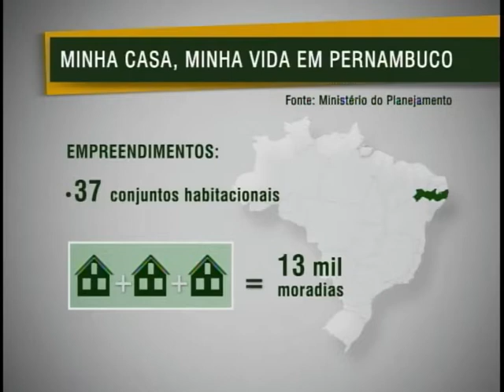Convênios para construção de barragens são assinados pela presidenta Dilma, em Cupira (PE)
NBR Notícias - 30.08.11: A presidenta Dilma Rousseff esteve em Cupira. No município do agreste pernambucano, a presidenta assinou convênios para construção de barragens e de casas para famílias atingidas por enchentes no ano passado.